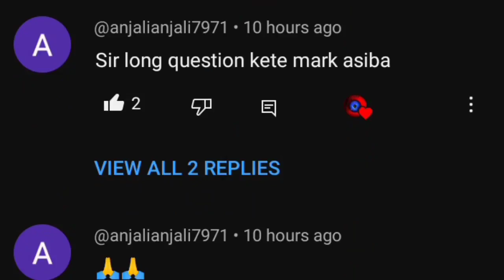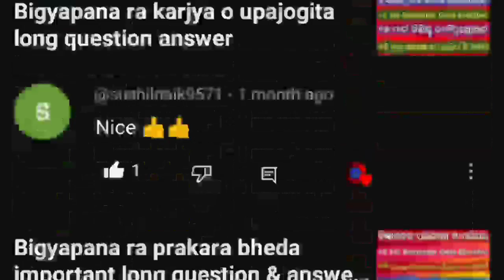+3 1st semester ପରୀକ୍ଷା ଦେଉଥିବା ପିଲା ମାନଙ୍କର ପାଇଁ ଜରୁରୀ ସୂଚନା ! internal exam ର ପ୍ରଶ୍ନ କେଉଁଠି ପାଇବେ